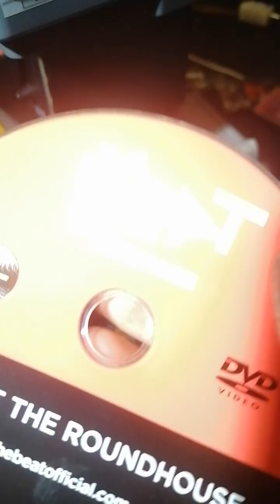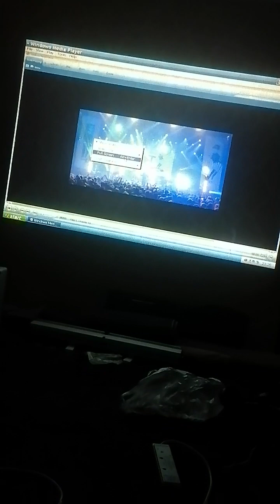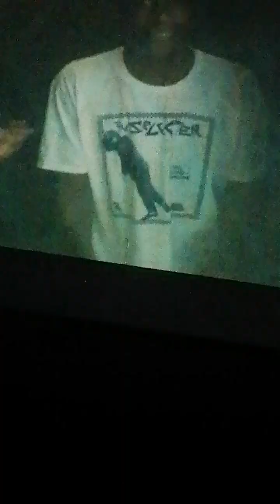got my lcd projector up and running watching the beat live at the roundhouse ♥️